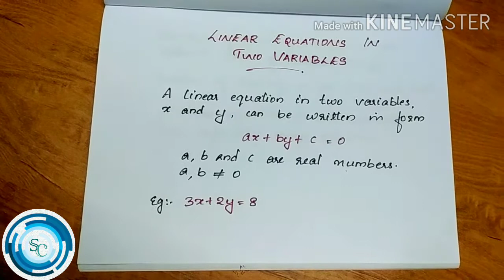Maths- 2.Linear Equations In Two Variables ||Malayalam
Hii frnds!!

This video is on linear equations in two variables and the methods to solve these equations.

Substitution method &
Elimination method

"Linear equation in one variable" link 👉👉